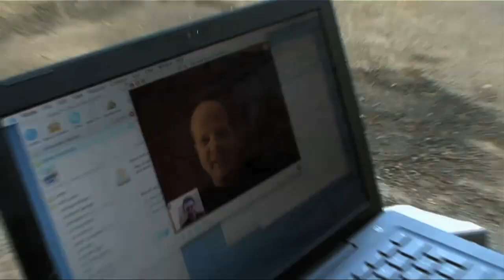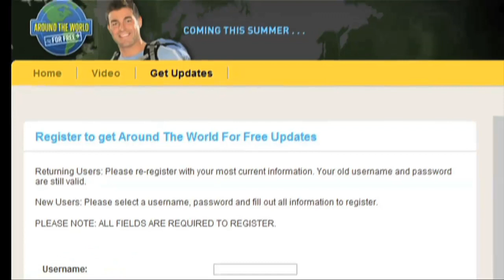Around the World For Free - Season 2 Welcome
What is Around The World For Free and how does it work? Host Jeff Schroeder breaks it down...and he needs your help!